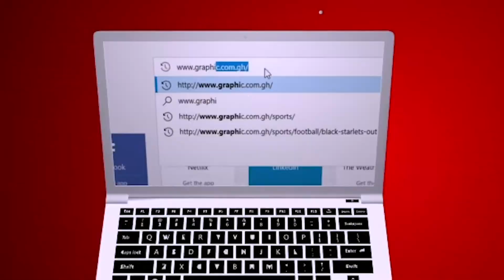Rev Dr Ebenezer Markwei MATTERS OF FAITH - CHILD TIME SPACE CONTENT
Today message on MATTERS OF FAITH by Rev Dr Ebenezer Markwei is -CHILD TIME SPACE CONTENT